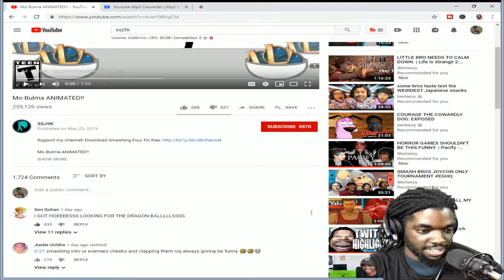Mo Bulma ANIMATED!! | Reaction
Mo Bulma Animated Is Soooo Funny!!